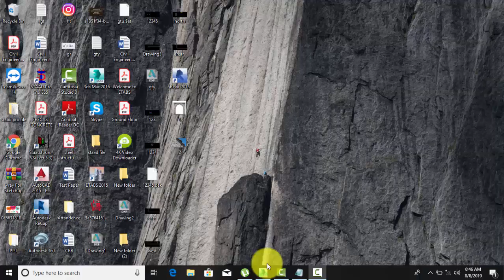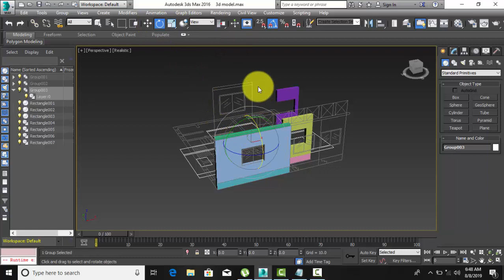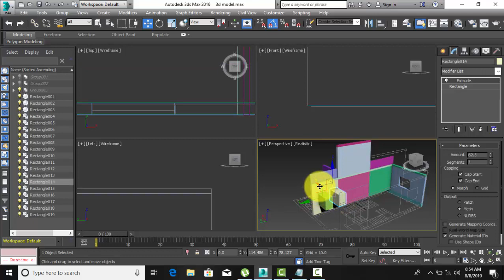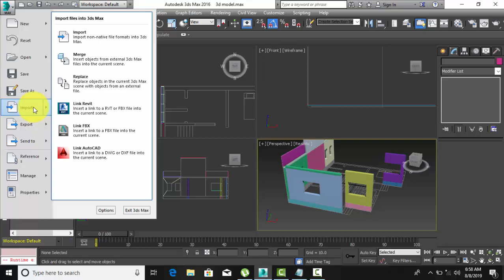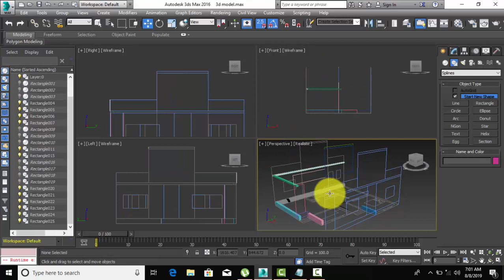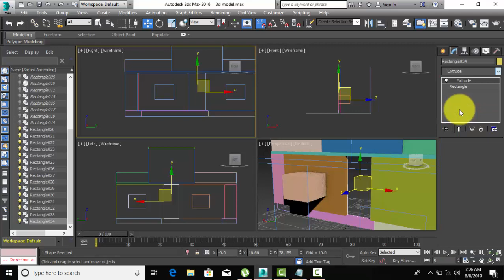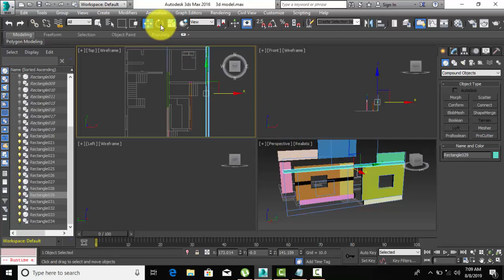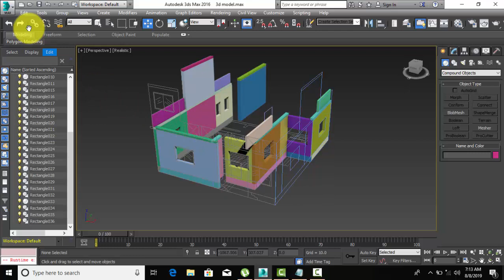Complete 3D Model Part-2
Hello friends...

This video is related to Draw 3D home in 3ds-Max?
If you want to learn more in AutoCAD